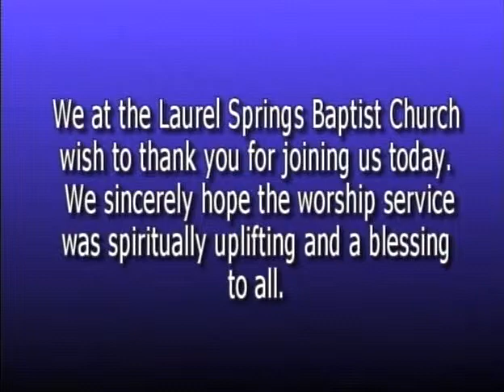Laurel Springs Baptist Church, Sunday Sermon, 07/14/13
Sunday Sermon, 07/14/2013, "Are You Smarter Than A Butterfly?"
Philippians 4:10-19, Rev. Charles Coughlin, III